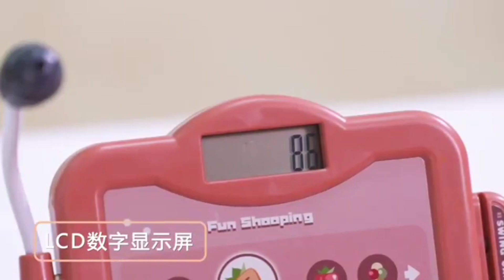Kidz Supermarkit Game 🤡🤡 / Crab Toy For Kidz 🦀🦀